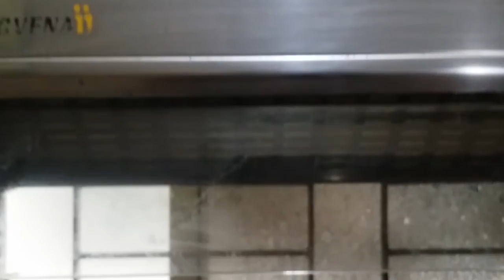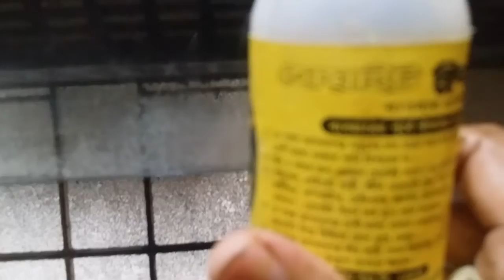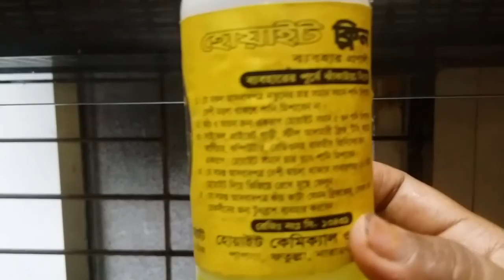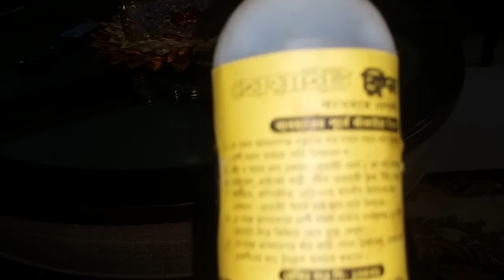how to clean my kitchen hoot in 5 min (VLOG #34)